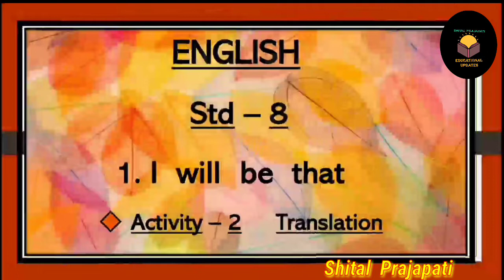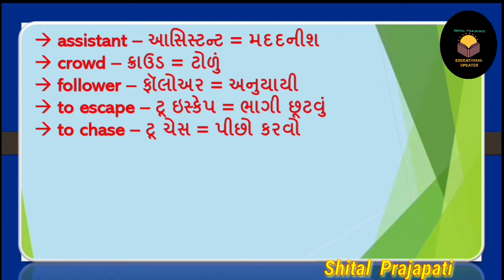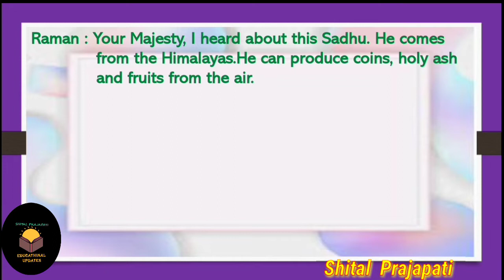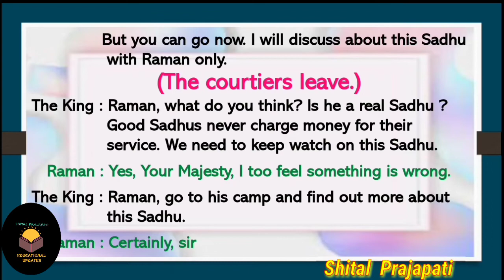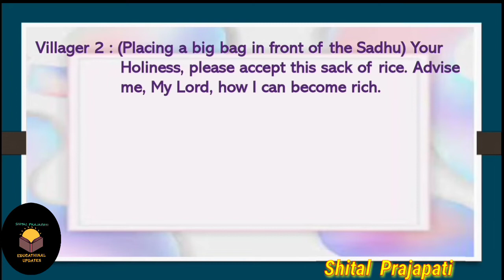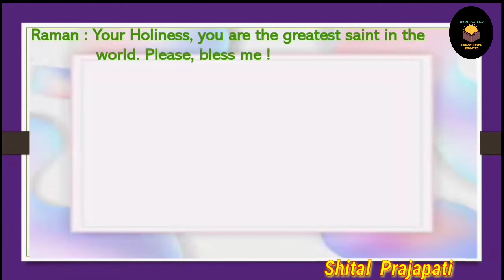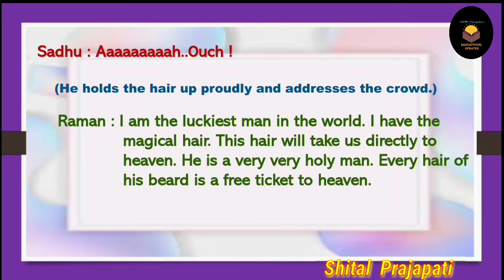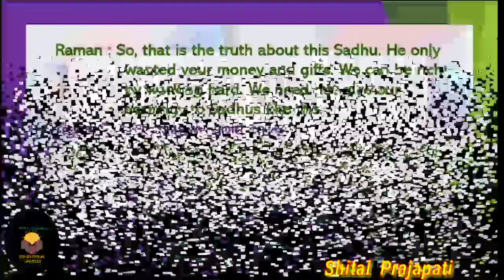std- 8 || English || sem - 2 || Unit -1||Activity -2 || Translation || @ shital prajapati channel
1. I  WILL  BE  THAT
🔸Activity - 2 .
      🔅A key  to  heaven...
spellings ની  સમજૂતી  સાથે  શબ્દસહ translation
કરાવી  વિગતે  સમજ  આપવી.